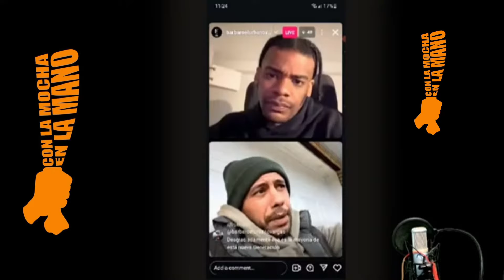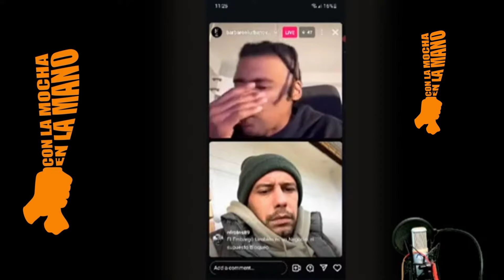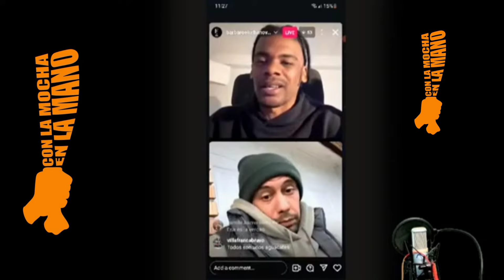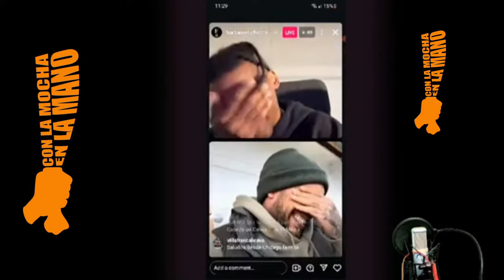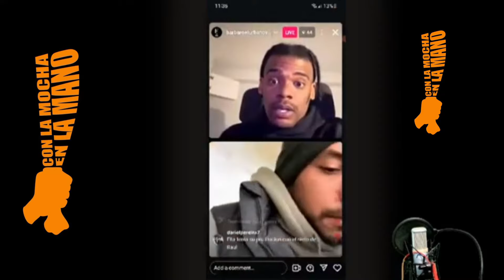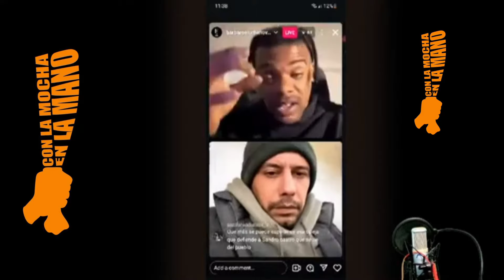CUBANA REACCIONA A LA BODA DE SRTA DAYANA! OTAOLA ACABA A BOXEADOR TRUJILLO! URBANO VARGAS CALIENTA!